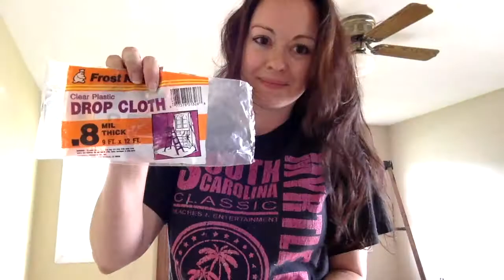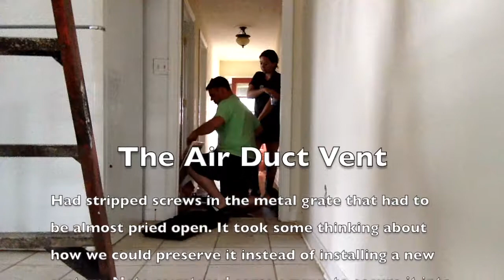Apartment Flip Day 2-Time-Lasp & Technique-Saving $$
This day went by so fast. Here is just the half of what it takes to flip and apartment to rent in 3 days. Here we go! I could not have done it with out the help of my crew. They are my favorites in the business.
I still have a lot of things to try out and I'll document it here on my channel. And be sweet and give this video a like as it really supports my channel. xox

Leighannethomas

Camera & Editing:

Nikon COOLPIX W300 and iMovie

                                        Attempting the Random,
                                                                                          LA